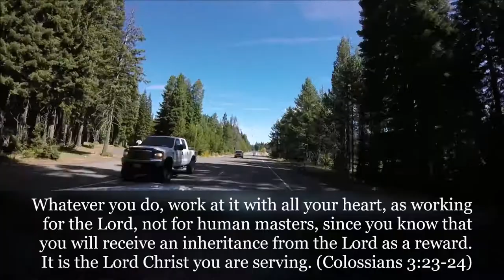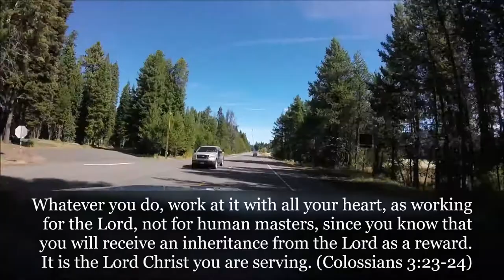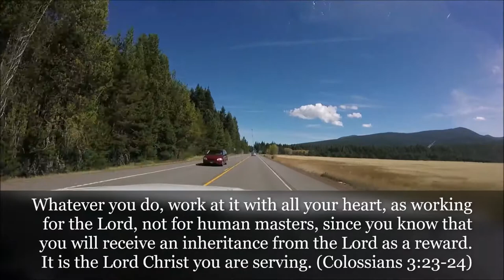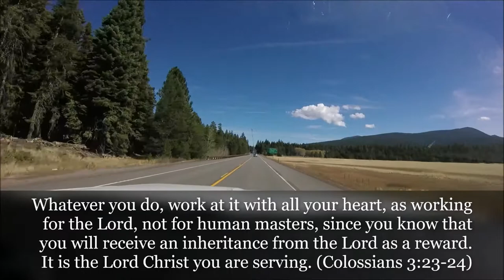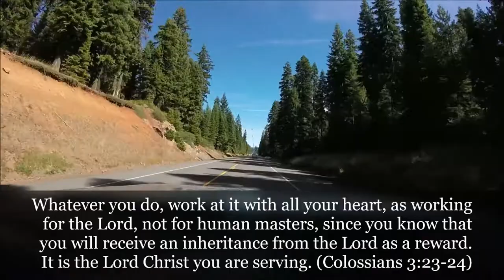IKAW LAMANG HESUS || PAPURI SONG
No one can serve  two masters, for either he will hate the one and love the other, or he will be devoted to the one and despise the other. You cannot serve God and money.( Matthew 6:24)

Hesus, tunay ngang ika'y di nagababago, tunay ngang ikaw ay may himala. Hesus ikaw lamang. Sa  isip sa puso't kaluluwa ang buong Buhay ko'y  iaalay lamang sayo.